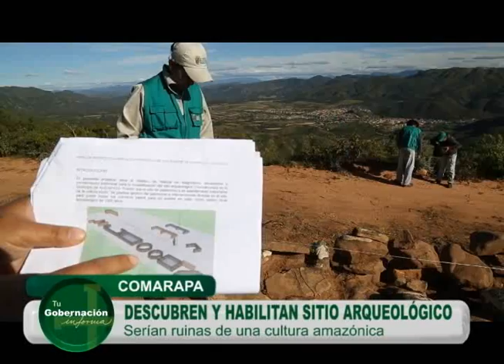Tu Gobernación Informa 3-Descubren y habilitan sitio arqueológico en Comarapa-15/05/2015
A 5 kilómetros de Comarapa, arqueólogos de la Gobernación encontraron cimientos de piedra de lo que sería una fortaleza prehispánica, donde se encuentran trabajando en su habilitación como uno de los sitios turísticos de este municipio.